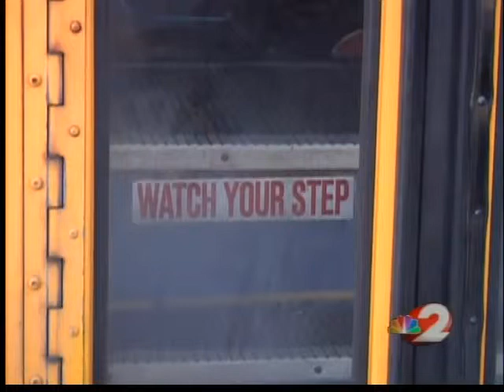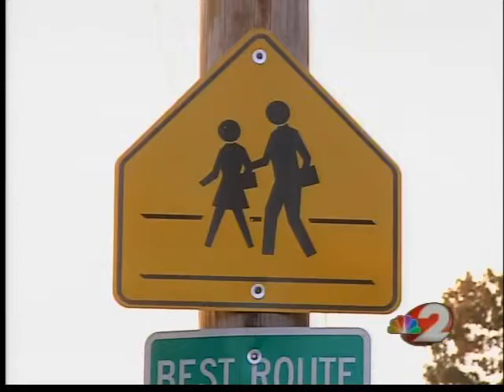DPS bus driver leaves 3-year-old unattended on bus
It wasn't until after 1 in the afternoon when someone discovered the boy inside the bus. According to school officials, the boy was covered in his own urine and feces when he was found.